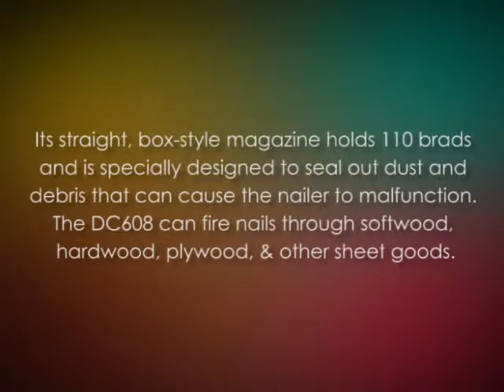DEWALT DC608K 18 Volt 18 Gauge 2 Inch Brad Nailer Kit Review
DEWALT DC608K 18 Volt 18 Gauge 2 Inch Brad Nailer Kit

The DEWALT DC608K cordless brad nailer combines the precision of hand nailing with the speed and ease of pneumatic nailing. With this compact, portable tool, you can drive brads ranging in length from 5/8 inch to two inches as rapidly as five brads per second. And best of all: no compressor to buy and no air hose to drag around. The 7.4-pound tool is powered by a rechargeable 18-volt battery and shoots readily available 18-gauge brads. Its straight, box-style magazine holds 110 brads and is specially designed to seal out dust and debris that can cause the nailer to malfunction. The DC608 can fire nails through softwood, hardwood, plywood, and other sheet goods. It's the perfect tool for trim carpenters, cabinetmakers, and others who routinely install baseboard, shoe, crown, and chair rail moldings, paneling, and window and door casings and jambs. The tool's narrow, tapered nose fits into tight spaces, such as under toekicks and inside of cabinets. Choose between two operating modes: sequential for one-at-a-time nailing, or high-speed bump firing for rapid production work. Other features include: precise depth-control mechanism, swing-open nosepiece for clearing jams, safety contact lock-off that disables the trigger, and a reversible belt hook. The DC608K 18-volt 18-gauge brad nailer kit comes with an 18-volt XRP NiCad battery, one-hour charger, reversible belt hook, safety glasses, and plastic storage case. It's backed by a DEWALT 90-day money-back guarantee, a three-year limited warranty, and a two-year service contract on the XRP battery.